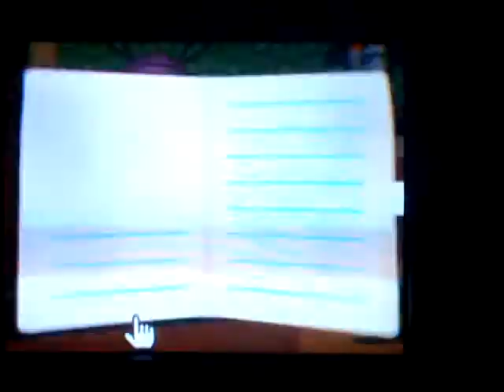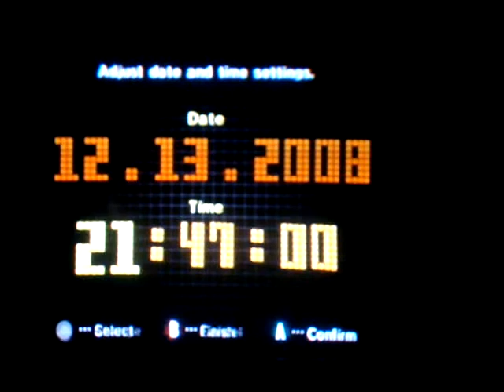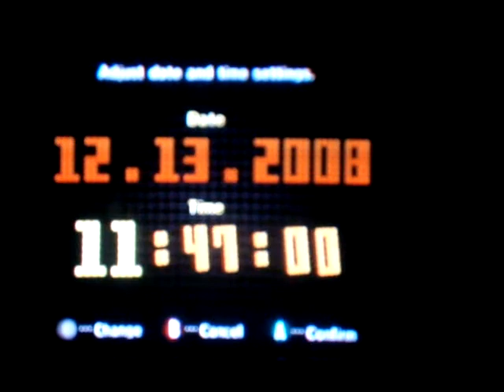Pokemon channel shop N' squirtle and cheat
Shop till ya drop! (with surprise)
the singing was mainly to entertain my bro. but it was still stuck in my head
P.S.  Poor pikachu